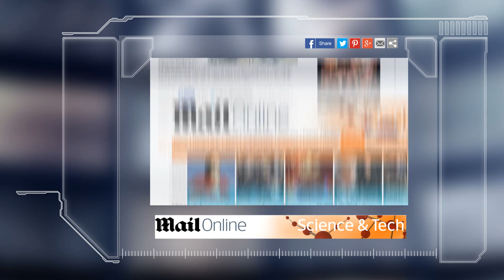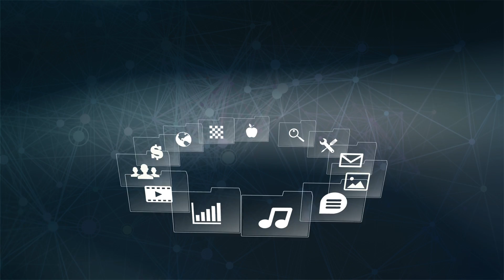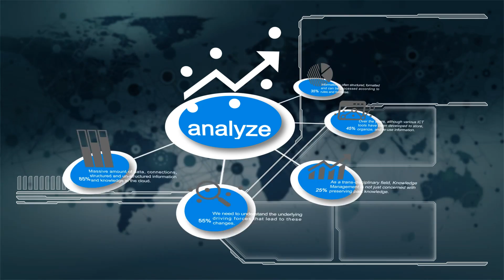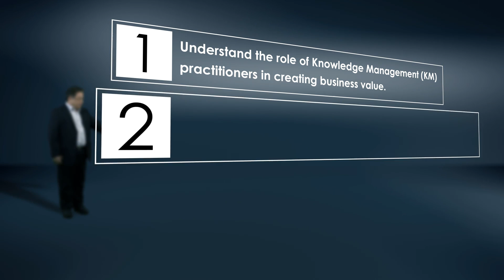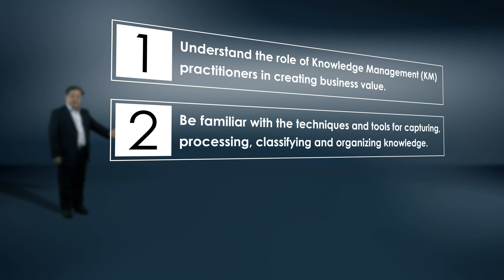Knowledge Management and Big Data in Business | HKPolyUx on edX | Course About Video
The business landscape is changing so rapidly that traditional management, business and computing courses do not meet the needs for the next generation of workers in the business world. Most traditional methods are of repetitive and of a rule-based nature will be gradually replaced by Artificial Intelligence. In the knowledge era, the most value added job will be to manage knowledge which includes how knowledge is created, mined, processed, shared and reused in different trades and industry. At the same time, the amount of data and information (pre-requisites of knowledge) is exploding exponentially.  By 2020, IDC projects that the size of the digital universe will reach 40 zetabytes from all sources including, websites, weblog, sensors, and social media. Big data will transform how we live, work and even think. These trends and more will have a profound effect on how we see the world and create policies. In this course, the following topics are covered:

What is knowledge management?
How is knowledge captured, elicited, organized and created in business?
What is big data and how can we use data analytics from a laymen perspective?
What is Open Linked Data and how can it support machine reasoning?
What defines the era of Science 2.0?
How can new knowledge be mined from big data?
What are the technical and social problems with big data?
What is cloud computing and cloud services?
What are examples of applications?
The course is offered by the Knowledge Management and Innovation Research Center (KMIRC) of The Hong Kong Polytechnic University. Most of our research are company and industrial based. Capabilities and competencies of the KMIRC are further strengthened by the international alliances it has formed with leading practitioners whom many are regarded as in the "Hall of Fame" of knowledge management, and renowned research centers worldwide. The course is suitable for   participants with background in humanities, management, social science, physical science or engineering. No prior technical background is assumed.